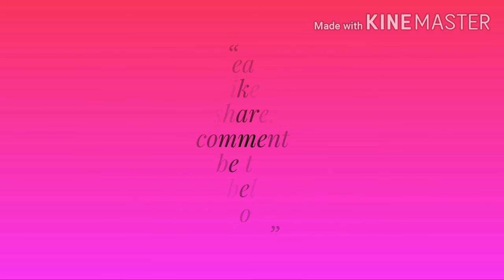How to season&How to new Clean Iron Kadai?ఇప్పుడు ఎక్కువగా వాడే ఐరన్ వంటపాత్రలా క్లీనింగ్ ఈజీగా🤔